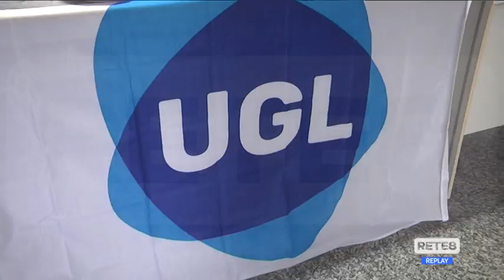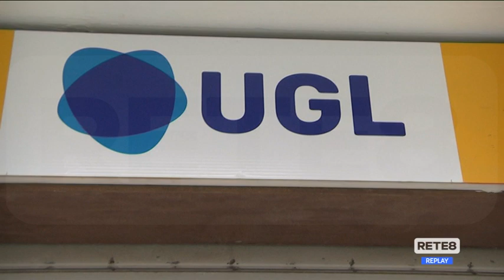Pescara - L'Ugl inaugura la nuova sede